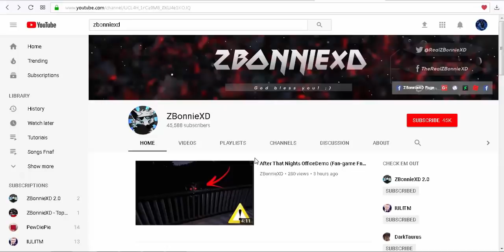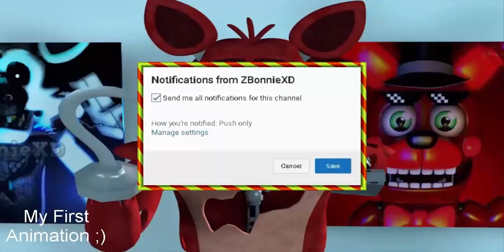Nightmare Bonnie In FNaF 1 (Mod)